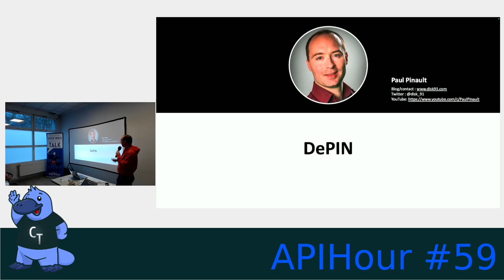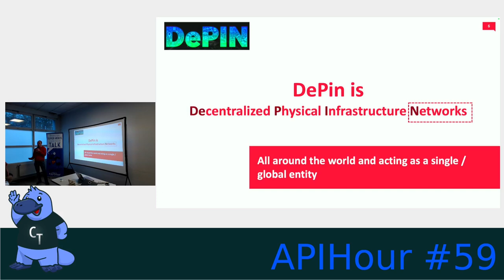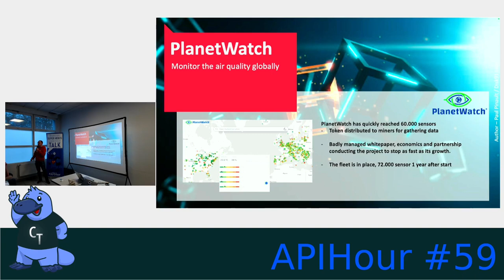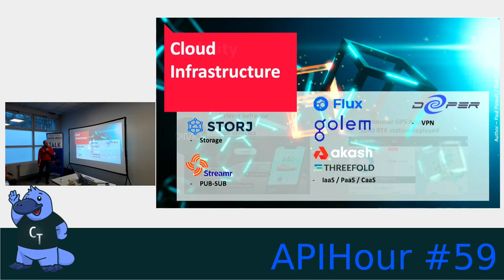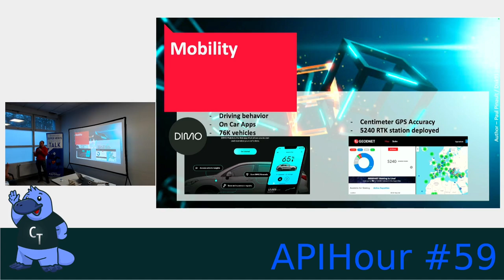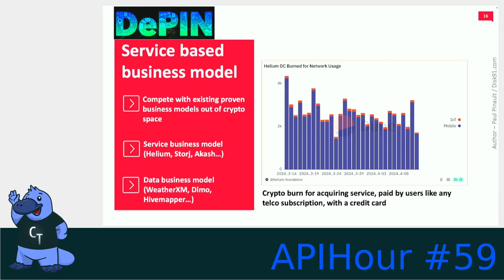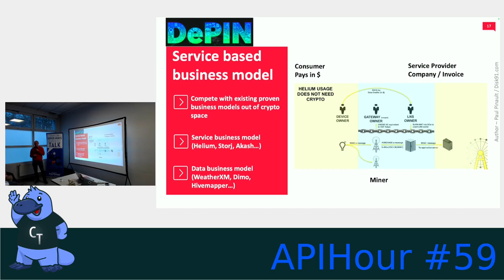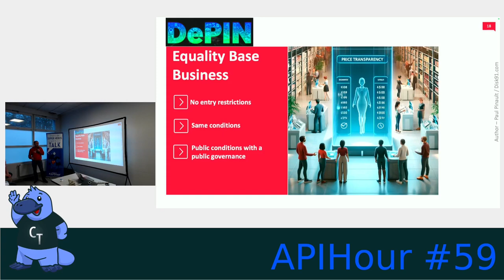APIHour #59 - Paul Pinault : DePIN (Decentralized Physical Infrastructure)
Le DePIN (Decentralized Physical Infrastructure Network) réunit un ensemble de projets du WEB 3.0 qui ont en commun de relier le monde physique à celui de la blockchain. Qu’il s’agisse de créer des réseaux télécom, des infrastructures cloud ou des réseaux de capteurs, ces organisations décentralisées proposent le mise à disposition de services qui peuvent être consommés par des entreprises de secteurs tout ce qu’il y a de plus classique. Nous allons découvrir quelques projets et voir leurs modèles économiques.